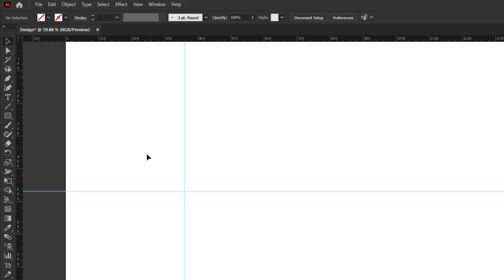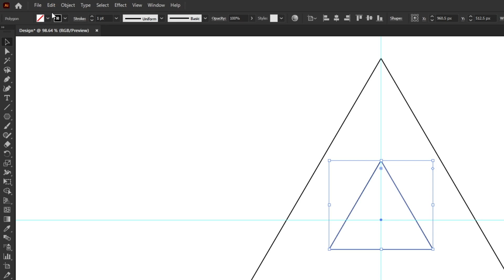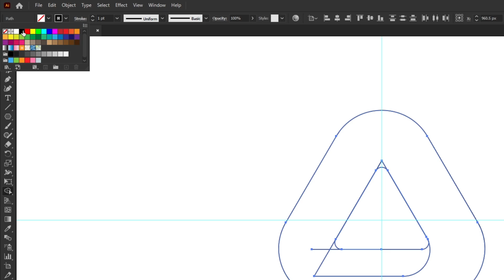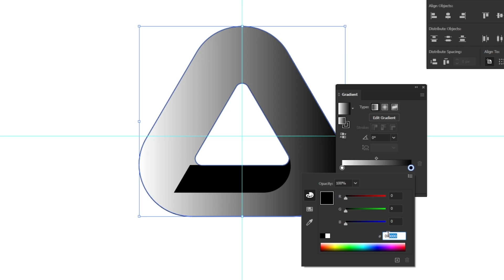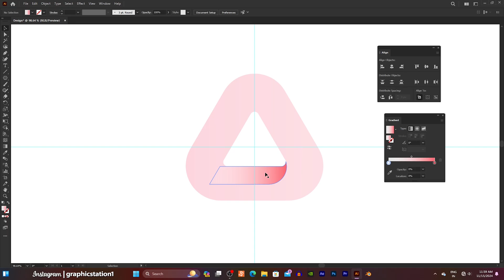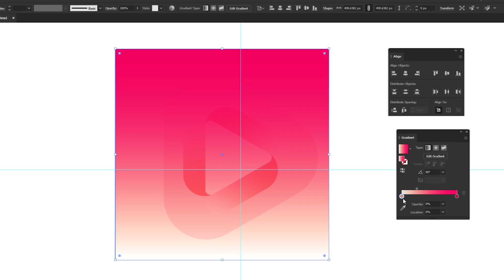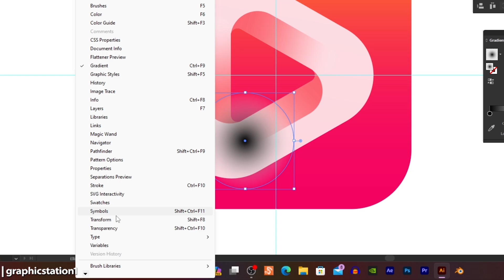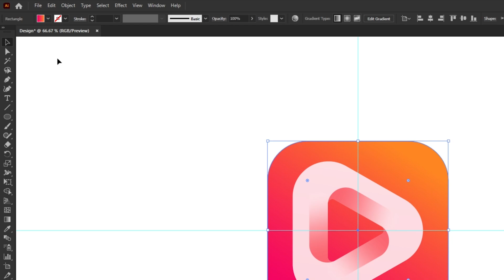Logo Design Tutorial: Modern Play Icon in Adobe Illustrator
Modern Play Icon Logo Design in Adobe Illustrator | Step-by-Step Tutorial 🎨

In this video, I’ll walk you through the process of designing a sleek and modern play icon logo in Adobe Illustrator. Perfect for digital platforms, media players, and creative projects, this logo uses a vibrant gradient and a unique transparent play button for a dynamic, eye-catching look.

What You’ll Learn:
 • Setting up your workspace in Adobe Illustrator
 • Creating smooth, rounded shapes
 • Applying gradients to add depth
 • Adding transparent effects for a modern touch
 • Tips and tricks to make your logo stand out

Whether you’re a beginner or an experienced designer, this tutorial will help you enhance your design skills and create an impressive logo for your portfolio or project.

👉 Tools Used: Adobe Illustrator
👉 Difficulty Level: Beginner to Intermediate